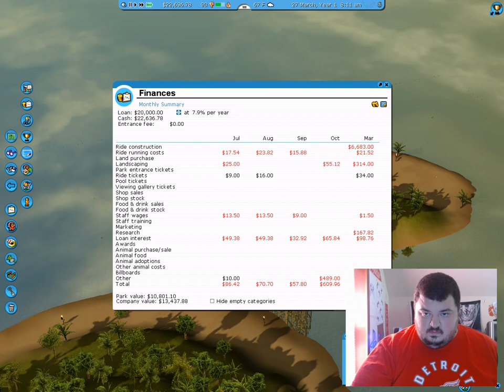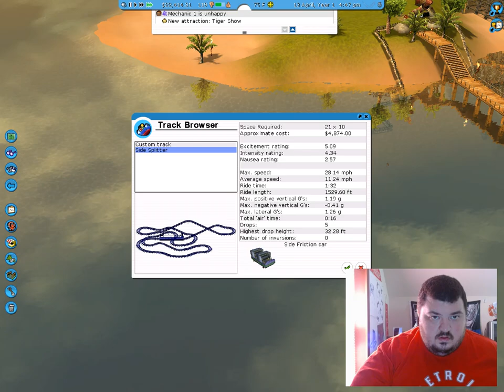rollercoaster tycoon 3 scenario mode island hopping